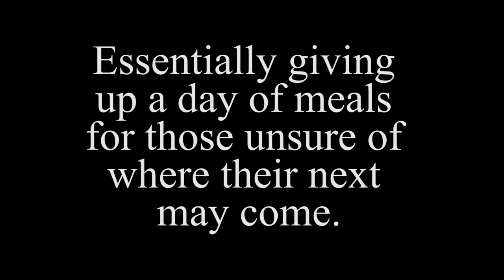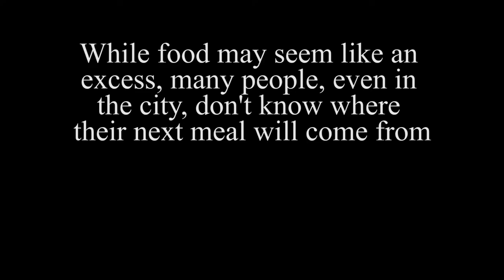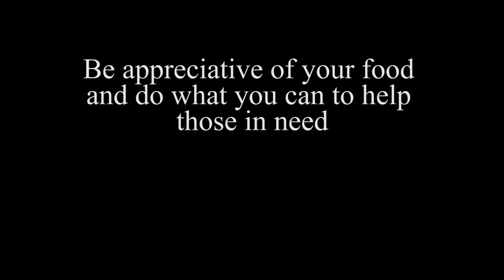30 Hour Famine GFCC